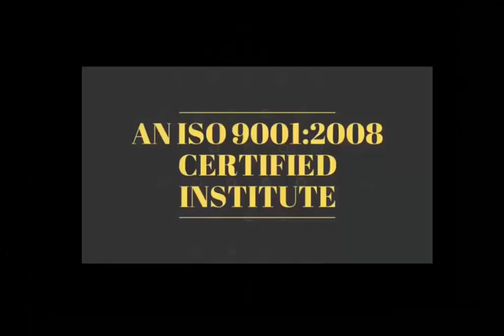Advance_Mobile_Flashing_Software _Book_in Hindi & English Buy Book Link in Description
28 March 2018 - Hardware & Software ( One Month ) 24500/-

13  March 2018 - Software ( 13 day only Full Software ) 12500/-

1 March - EMMC Training :FUll IC LEVEL Training (10day-8Hour daily) 20000/-